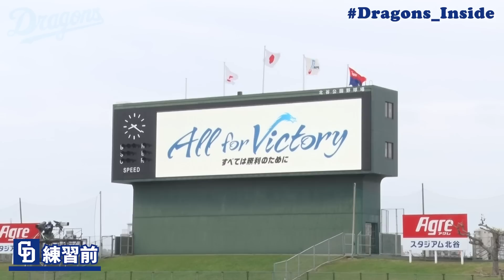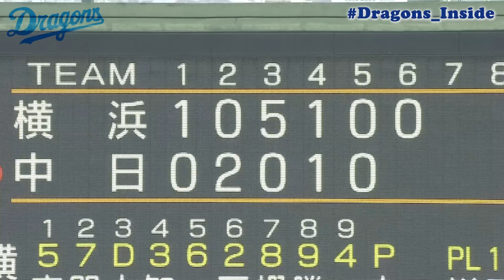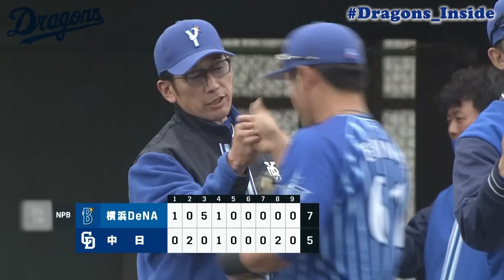2023年オープン戦初戦！ あの球友と再会まとめ＆鳴り物応援再開に選手の反応は…？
オープン戦
中日５－７ＤｅＮＡ